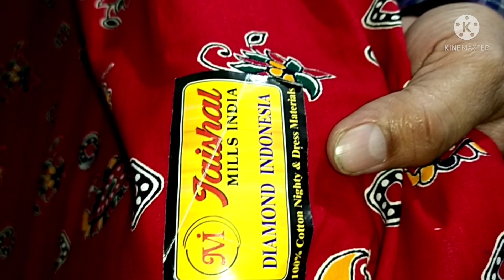Designer Nighty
Nighty collection at low price only at R K FASHION , KESTOPUR. CONTACT-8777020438